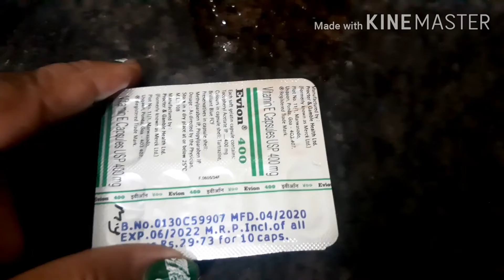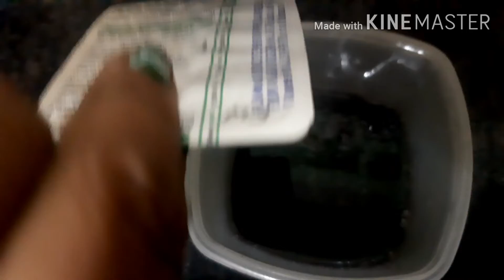ટાલ પર વાળ ઉગાડવાવાળ નો અકસિર ઉપાય,નો ગ્રોથ વધારવાટાલ પર વાળ ઉગાડવા,વાળ જાડા કાળા ને મજબુત કરે છે ha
પ્રાચીન સમયથી જ કલોંજીનો ઉપયોગ ઔષધી તરીકે કરવામાં આવે છે. કલોંજીને ઘણાં લોકો કાળી જીરી પણ કહેતા હોય છે. કેલ્શિયમ, આયર્ન, સોડિયમ, પોટેશિયમ અને ફાઈબરથી ભરપુર કલોંજી અનેક બીમારીઓનો રામબાણ ઈલાજ છે. દવાઓ બનાવવામાં પણ કલોંજીનો ઉપયોગ કરવામાં આવે છે.